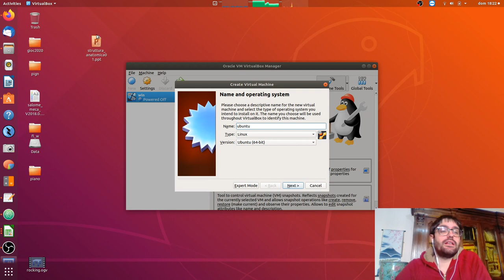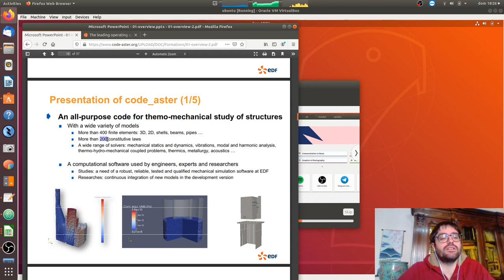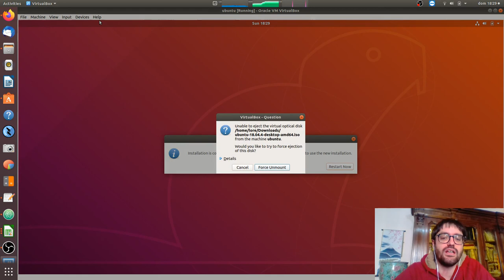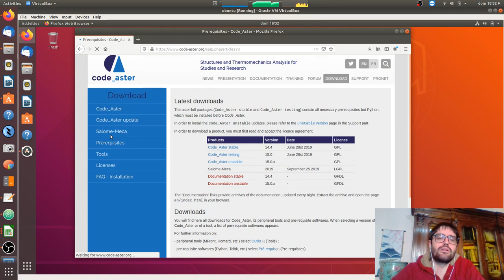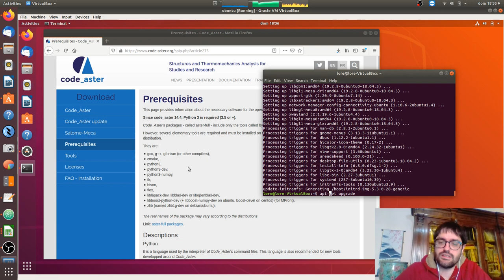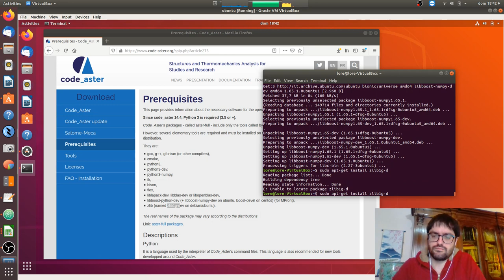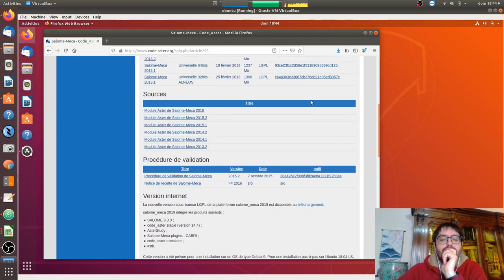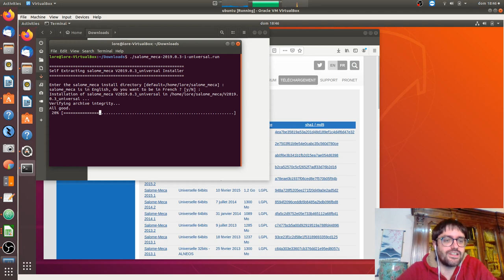Installation of Salome_Meca in Windows using a Virtual Machine - Part 2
This video tutorial is the first of the two parts that shows how to install Salome_Meca in Windows using a Virtual Machine with Virtual Box software.

Salome_Meca and Code_Aster are open-source software for finite element analysis (code-aster.org).